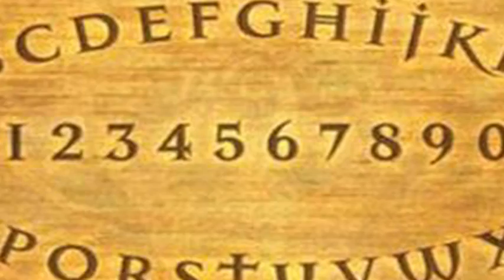Susane Colasanti talks about SOMETHING LIKE FATE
Best friends Lani and Erin couldnt be more different. Lanis reserved and thoughtful; Erins bubbly and outgoing. Lani likes to do her own thing; Erin prefers an entourage. Theres no possible way they could be interested in the same guy.

So when Erin starts dating Jason, Lani cant believe she feels such a deep connection with him—and it may be mutual. The more Lani fights it, the more certain she feels that its her fate to be with Jason. But what do you do when the love of your life is the one person you cant have?

SOMETHING LIKE FATE releases May 4, 2010!